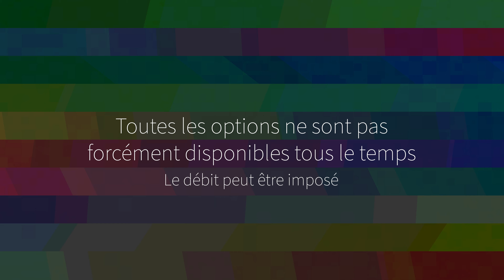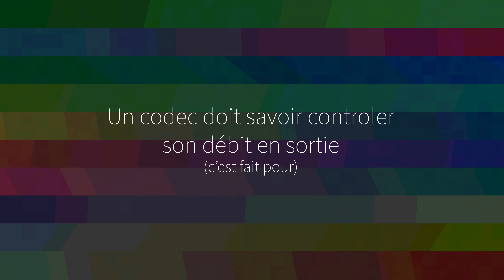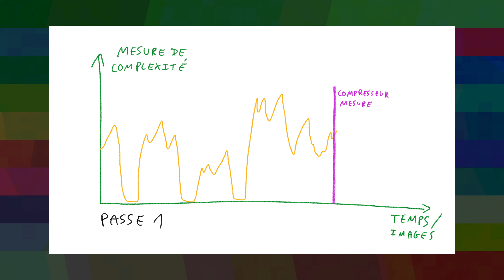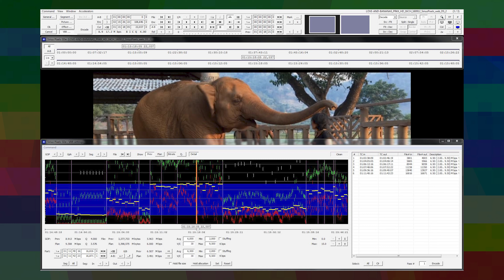Le contrôle du débit en compression vidéo - Media ex Machina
Quelles problématiques doit on faire face en compression vidéo, partie 2 : le contrôle du débit

0:00 Intro
1:01 Pourquoi contrôler le débit ?
2:06 Tampon de décodage
3:22 ABR
3:43 CBR
4:36 VBR
5:10 Codage à qualité constante
5:46 Double passe

Sources iconographiques/vidéo
Batman Comics, The Office, Pulp Fiction, Very Bad Trip, Adventure Time, Vampire's Kiss

Remerciements
A tout ceux dont j'ai utilisé leurs belles images de pas me faire un procès pour contrefaçon

Fait avec : Premiere Pro, Photoshop, After, Fesco, Audition, AT4043A, Art TUBE MP, Yamaha 01V, Melda Production, ffmpeg, Word, Jira, Confluence, OneDrive.

MEXM21-16